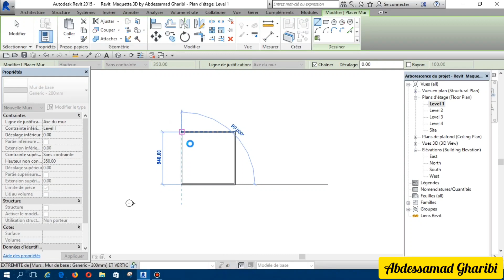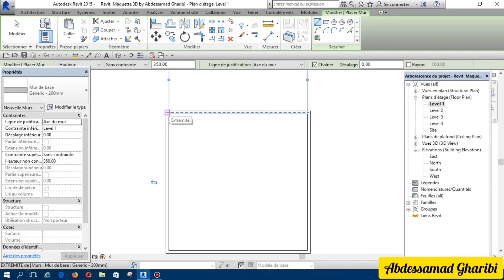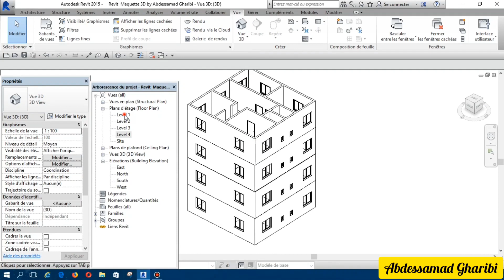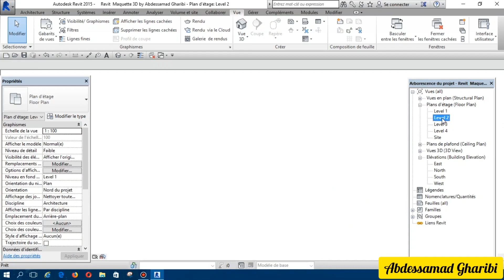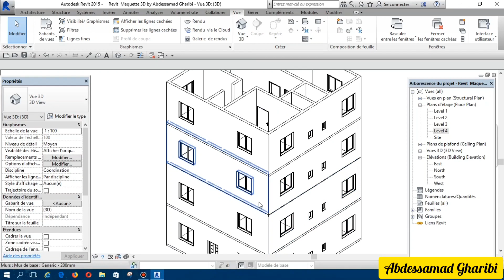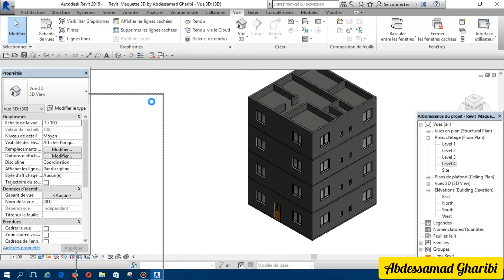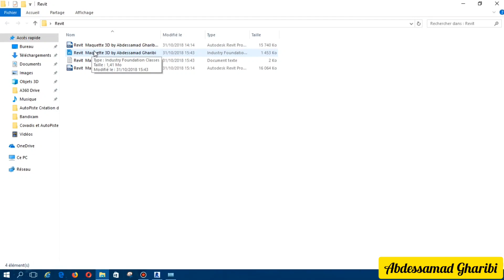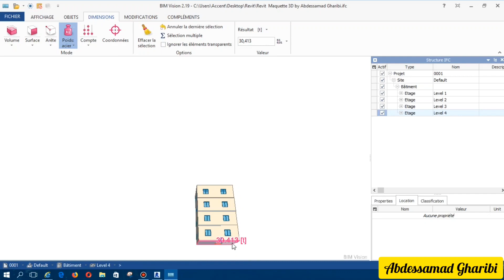Formation Revit BIM Bâtiment Complet 👌✅